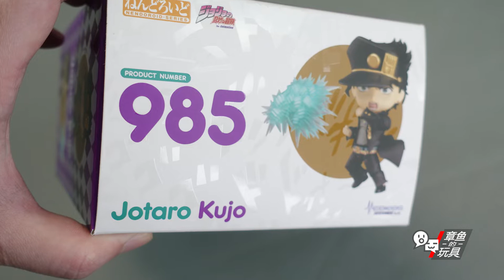可爱的卖鱼强！GSC 粘土人 JOJO的奇妙冒险 空条承太郎 开盒简评！【章鱼的玩具】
又可爱，又帅气~喔啦喔啦喔啦喔啦~